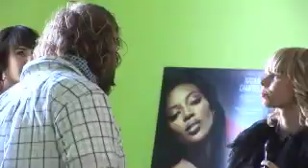Beauty Swift Generation Revolution Fashion TV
Trio Spiritus Sanctus has arrived to teach you how to live right in to the future.
Snorri Asmundsson, Anna Soley Vidarsdottir, and Dagny Berglind Gisladottir = Trio Spiritus Sanctus